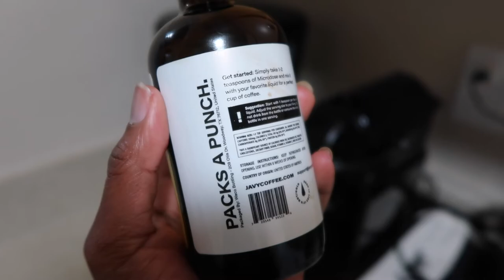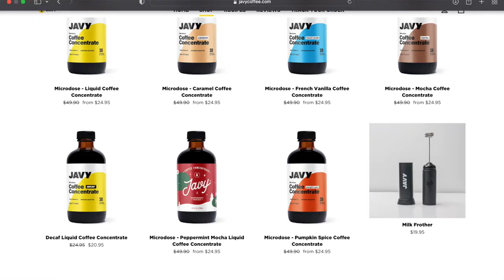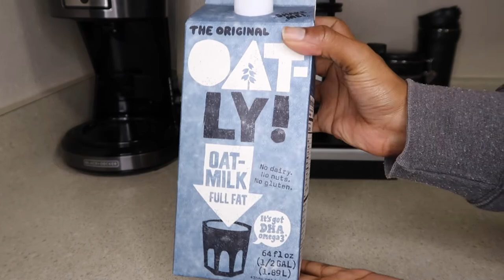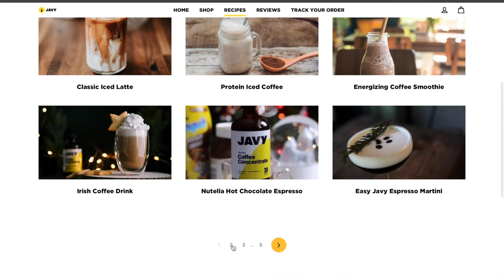JAVY COFFEE CONCENTRATE Review | 3 Easy Coffee Recipes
Hey y'all! Welcome or welcome back! Now y’all know I love me some coffee! Watch any of my videos and you’ll see just how much I loveeee coffee!

Well the folks over at Javy Coffee done peeped game and messed around and sent ya girl some of their coffee concentrate! 😝 I’m here to give yall a review of Javy Coffee concentrate AND show yall some recipes inspired by some of my favorite coffee drinks!

TRY JAVY COFFEE! USE “EBONY15” FOR $$$ OFF

I hope y'all enjoyed this video! Have a wonderful weekend yall! Peace!

Recipe 1: Iced Coffee
2.5 tsp. Javy Coffee Concentrate
Water
Caramel Sauce
Creamer (flavored)

Recipe 2: Dalonga (whipped) coffee
2 tbsp. sugar
1 tbsp. Javy Coffee Concentrate
1 tbsp. boiling water
Milk

Recipe 3: Coffee Cold foam
1 tbsp. heavy whipping cream
1 tbsp. milk
dash of vanilla syrup
1-2 tsp. Javy coffee concentrate

Camera(s) I use: iPhone 12 Pro Max and Canon G7X Mark 2